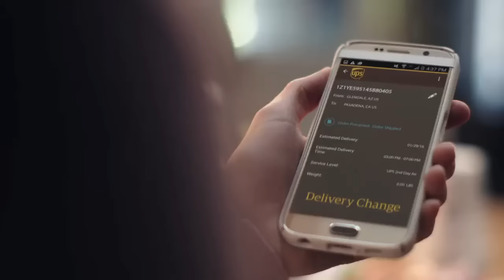Akron Zips Men's Soccer vs Georgetown, August 26